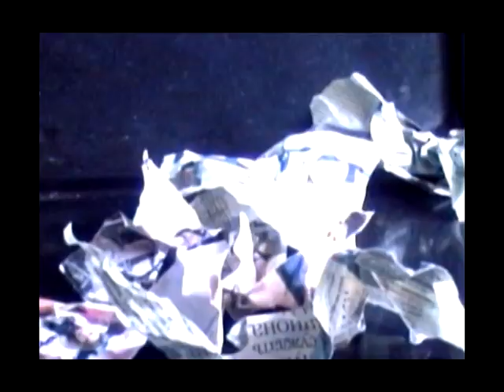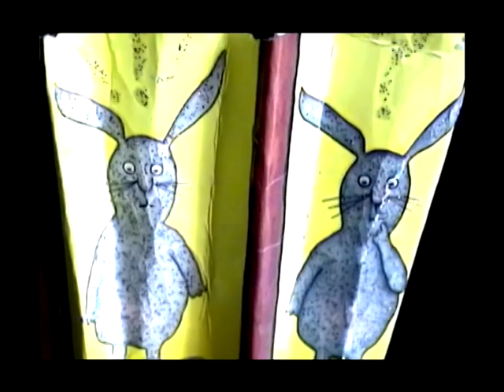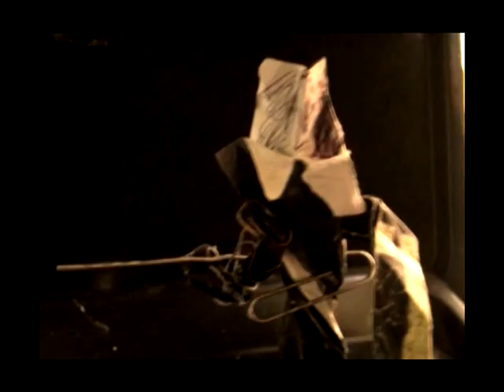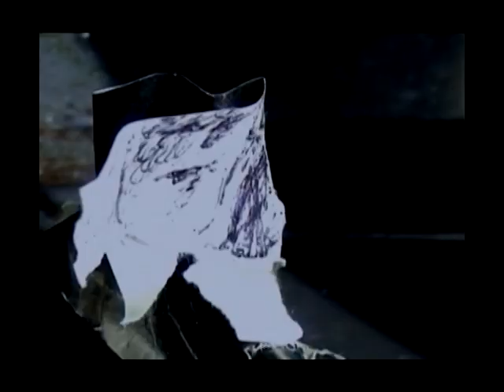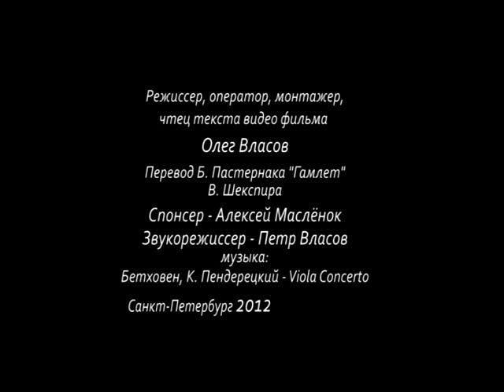Бумажный Гамлет - Олег Власов арТзаЛ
Автор видеофильма - Олег Власов.
Санкт-Петербург.
By movie - Oleg Vlasov.
St. Petersburg.